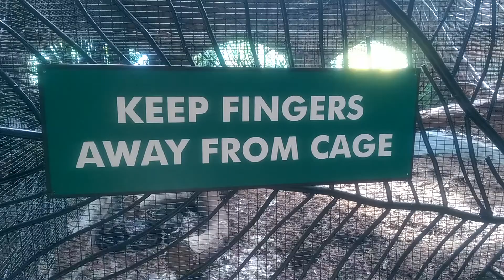Python at Barbados Wildlife Reserve